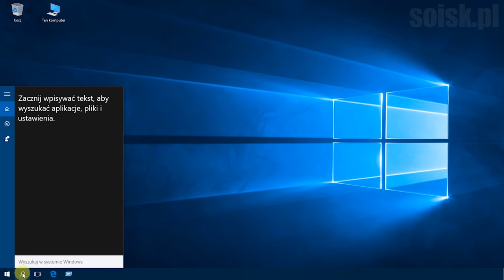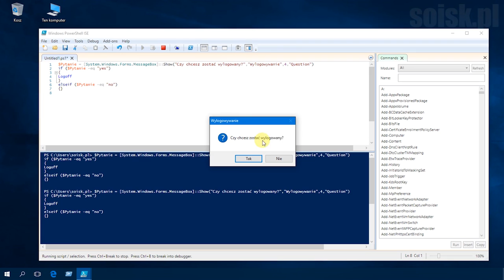Windows 10: Wylogowanie użytkownika za pomocą polecenia PowerShell.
Użyte polecenie:

$Pytanie = [System.Windows.Forms.MessageBox]::Show("Czy chcesz zostać wylogowany?","Wylogowywanie",4,"Question")
if ($Pytanie -eq "yes")